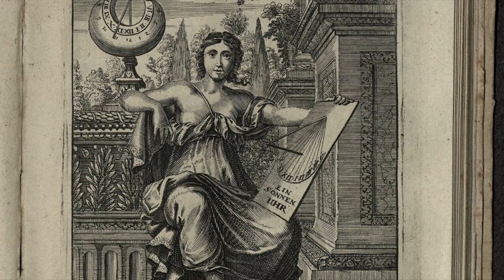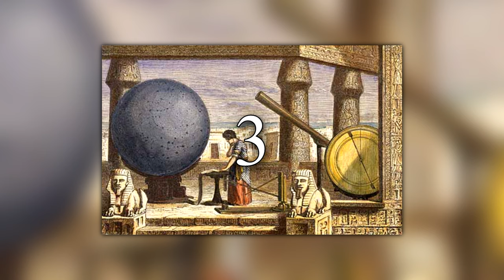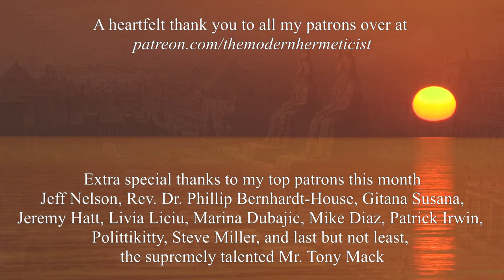The 42 Hermetic Books - Clement of Alexandria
An account of the 42 Hermetic Books of the Egyptians by Clement of Alexandria (Stromata, or Miscellanies, Book 6, Chapter 4). The number breakdown of the 42 books was drawn from G.R.S. Mead's translation of the passage The Greek is provided at the bottom of this description.

- BTC: 3P8BmGE5UNJ8nehxkaq9MtDcY6EavQhTjN

The passage in Greek: "6.4.35.2 μετίασι γὰρ οἰκείαν τινὰ φιλοσοφίαν Αἰγύπτιοι· αὐτίκα τοῦτο ἐμφαίνει μάλιστα ἡ ἱεροπρεπὴς αὐτῶν θρῃσκεία. Πρῶτος μὲν γὰρ προέρχεται ὁ ᾠδός, ἕν τι τῶν τῆς μουσικῆς ἐπιφερόμενος συμβόλων. τοῦτόν φασι δύο βίβλους ἀνειληφέναι δεῖν ἐκ τῶν Ἑρμοῦ, ὧν θάτερον μὲν ὕμνους περιέχει θεῶν, ἐκλογισμὸν δὲ βασιλικοῦ βίου τὸ δεύτερον. Μετὰ δὲ τὸν ᾠδὸν ὁ ὡροσκόπος, ὡρολόγιόν τε μετὰ χεῖρα καὶ φοίνικα ἀστρολογίας ἔχων σύμβολα, πρόεισιν. τοῦτον τὰ ἀστρολο γούμενα τῶν Ἑρμοῦ βιβλίων τέσσαρα ὄντα τὸν ἀριθμὸν ἀεὶ διὰ στόματος ἔχειν χρή, ὧν τὸ μέν ἐστι περὶ τοῦ διακόσμου τῶν ἀπλανῶν φαινομένων ἄστρων, τὸ δὲ περὶ τῶν συνόδων καὶ φωτισμῶν ἡλίου καὶ σελήνης, τὸ δὲ λοιπὸν περὶ τῶν ἀνατολῶν. Ἑξῆς δὲ ὁ ἱερογραμματεὺς προέρχεται, ἔχων πτερὰ ἐπὶ τῆς κεφαλῆς βιβλίον τε ἐν χερσὶ καὶ κανοῦν, ἐν ᾧ τό τε γραφικὸν μέλαν καὶ σχοῖνος ᾗ γράφουσι. τοῦτον τὰ τε ἱερογλυφικὰ καλούμενα περί τε τῆς κοσμογραφίας καὶ γεωγραφίας τῆς τάξεως τοῦ ἡλίου καὶ τῆς σελήνης καὶ περὶ τῶν πέντε πλανωμένων, χωρογραφίας τε τῆς Αἰγύπτου καὶ τῆς τοῦ Νείλου διαγραφῆς περί τε τῆς καταγραφῆς σκευῆς τῶν ἱερῶν καὶ τῶν ἀφιερωμένων αὐτοῖς χωρίων περί τε μέτρων καὶ τῶν ἐν τοῖς ἱεροῖς χρησίμων εἰδέναι χρή. Ἔπειτα ὁ στολιστὴς τοῖς προειρημένοις ἕπεται, ἔχων τόν τε τῆς δικαιοσύνης πῆχυν καὶ τὸ σπονδεῖον. οὗτος τὰ παιδευτικὰ πάντα καὶ μοσχοσφραγιστικὰ καλούμενα· δέκα δέ ἐστι τὰ εἰς τὴν τιμὴν ἀνήκοντα τῶν παρ' αὐτοῖς θεῶν καὶ τὴν Αἰγυπτίαν εὐσέβειαν περιέχοντα, οἷον περὶ θυμάτων, ἀπαρχῶν, ὕμνων, εὐχῶν, πομπῶν ἑορτῶν καὶ τῶν τούτοις ὁμοίων. Ἐπὶ πᾶσι δὲ ὁ ἔξεισι, προφανὲς τὸ ὑδρεῖον ἐγκεκολπισμένος, ᾧ ἕπονται οἱ τὴν ἔκπεμψιν τῶν ἄρτων βαστάζοντες. οὗτος, ὡς ἂν προστάτης τοῦ ἱεροῦ, τὰ ἱερατικὰ καλούμενα δέκα βιβλία ἐκμανθάνει (περιέχει δὲ περί τε νόμων καὶ θεῶν καὶ τῆς ὅλης παιδείας τῶν ἱερέων)· ὁ γάρ τοι προφήτης παρὰ τοῖς Αἰγυπτίοις καὶ τῆς διανομῆς τῶν προσόδων ἐπιστάτης ἐστίν. ∆ύο μὲν οὖν καὶ τεσσαράκοντα αἱ πάνυ ἀναγκαῖαι τῷ Ἑρμῇ γεγόνασι βίβλοι· ὧν τὰς μὲν τριάκοντα ἓξ τὴν πᾶσαν Αἰγυπτίων περιεχούσας φιλοσοφίαν οἱ προειρημένοι ἐκμανθάνουσι, τὰς δὲ λοιπὰς ἓξ οἱ παστοφόροι ἰατρικὰς οὔσας περί τε τῆς τοῦ σώματος κατασκευῆς καὶ περὶ νόσων καὶ περὶ ὀργάνων καὶ φαρμάκων καὶ περὶ ὀφθαλμῶν καὶ τὸ τελευταῖον περὶ τῶν γυναικείων. Καὶ τὰ μὲν Αἰγυπτίων ὡς ἐν βραχεῖ φάναι τοιαῦτα· Ἰνδῶν δὲ ἡ φιλοσοφία καὶ αὐτῶν διαβεβόηται."